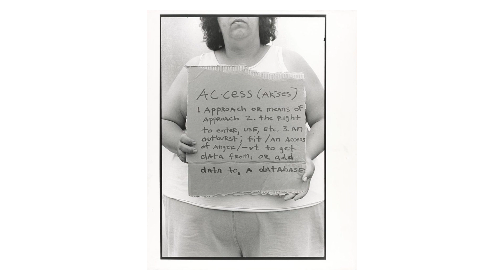UO Today interview: Adriana Miramontes Olivas, curator, JSMA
Adriana Miramontes Olivas is the new curator of Academic Programs and Latin American and Caribbean Art at the Jordan Schnitzer Museum of Art. Miramontes Olivas oversees the JSMA’s Latinx collection, which has been one of the fastest growing areas of art in the museum. She talks about some upcoming exhibits.